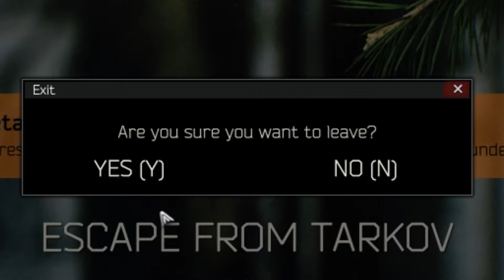Dingleberries of Tarkov!!! - (Escape From Tarkov)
I'm new to Tarkov and I know I need a lot of improvement. Over time it will come. I have been watching a lot of AquaFPS and Welyn lately and they highly influenced my editing. I hope you enjoy.

Youtube Music:
End of Time - Ugonna Onyekwe
Santorini 2 - Vibe Mountain
Seven Twenty - Diamond Ortiz
Stranger Danger - Francis Preve
This is Not Drum and Bass - True Cuckoo